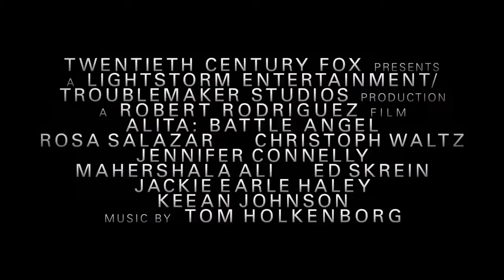ALITA: BATTLE ANGEL - Trailer #3 (2019) Jennifer Connelly, Michelle Rodriguez Adventure Movie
ALITA: BATTLE ANGEL - Trailer #3 (2019)

An action-packed story of one young woman's journey to discover the truth of who she is and her fight to change the world.